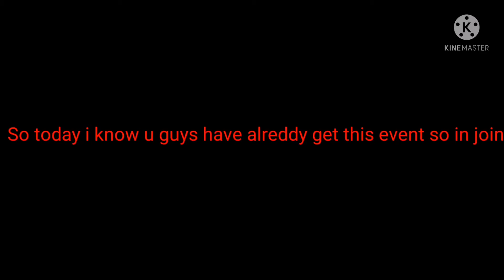New Event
Sorry i didnt get those event cuz i am tired playing BMGO
So i was plah
MINECRAFT SO I AM SORRY I didnt see this comming

Omelet Arcade : rageelixim